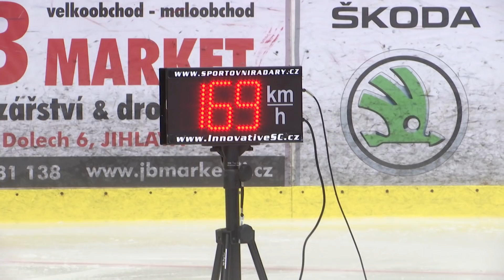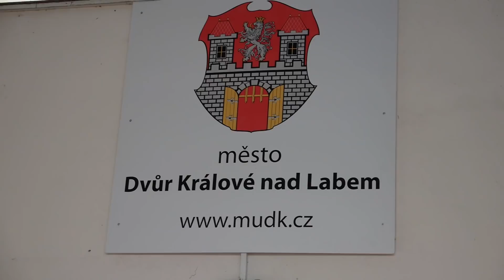Vítěz projektu Extraligová NEJ trénoval švih se sekerou a špalky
Jak jsme slibovali na startu projektu Extraligová NEJ k reportáím z dovednostních soutěží přidáme i reportáže s vítězi jednotlivých disciplín. Jan Zdráhal vyhrál soutěž v tvrdosti střelby a my jsme ho zastihli v rodném Dvoře Králové, kde se pilně připravuje na novou sezónu. Zavedl nás na zimní stadion, kde s hokejem začínal, podrobně nám popsal hokejku, s kterou dokázal puku udělit rychlost 169 km/h. Mrkněte se na reportáž a dozvíte se, kde získal výborný švih, v kolika letech s hokejem začínal, a proč si myslí, že dokázal v soutěži vyhrát? Představujeme prvního z vítězů projektu Extraligová NEJ obránce Jana Zdráhala.